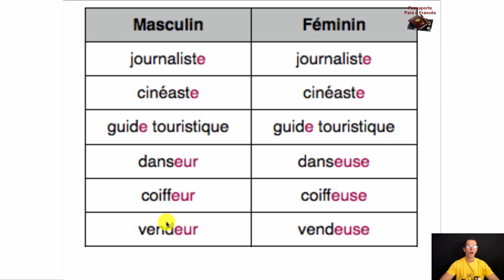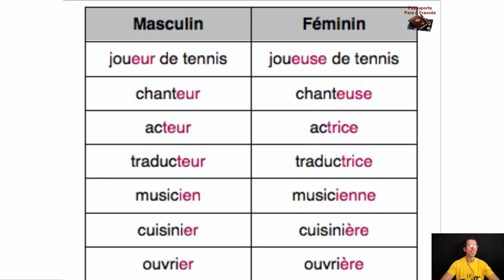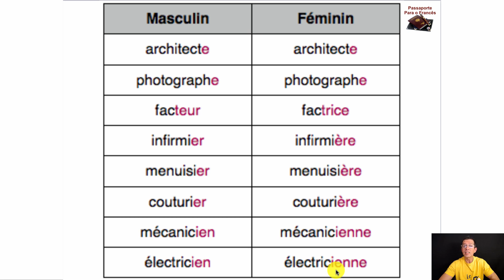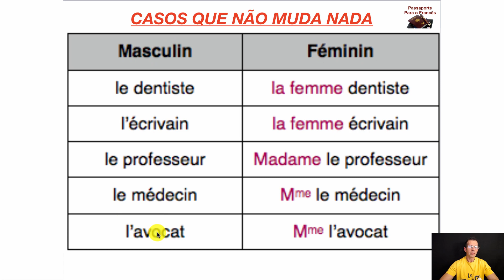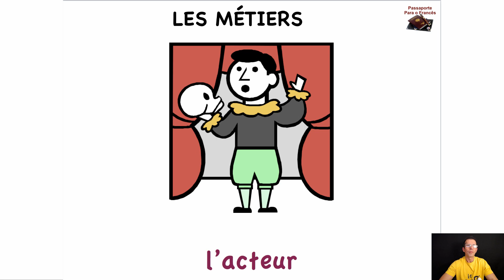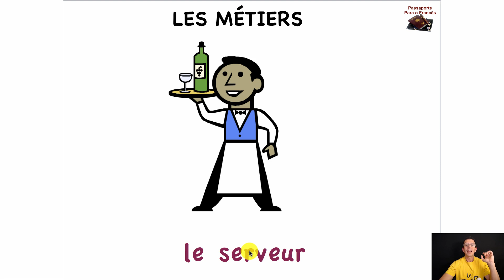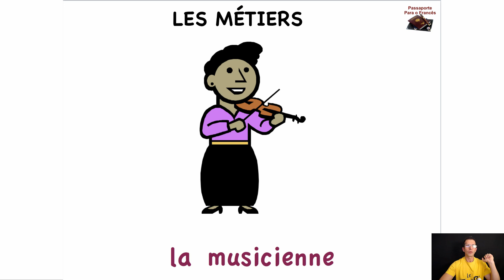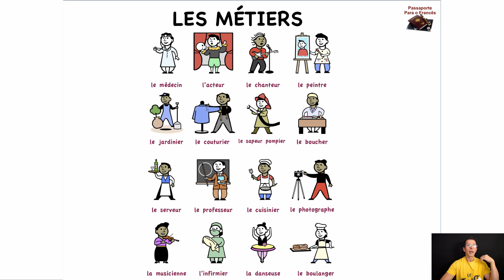Vídeo #19 Curso de Francês GRÁTIS para INICIANTES - PROFISSÕES EM MASCULINO/FEMININO